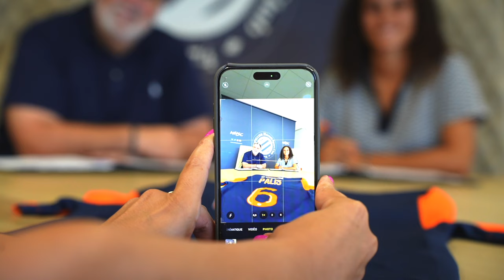✍️👩 Ella Palis rejoint les FémininesMHSC